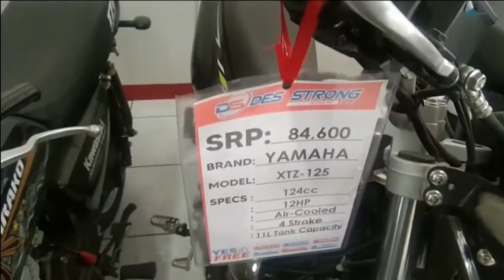XR150L very affordable, satisfied. DES Strong and MUTI at Digos City prices. Ilabas na natin XR150L!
The Honda XR150L is a commuter bike that can handle any terrain riders will throw it into. Durable mono-shock suspension at the rear and off-road biased tires underpin the motorcycle. The XR150L is powered by an air-cooled 150cc engine that has four-strokes and one cylinder.